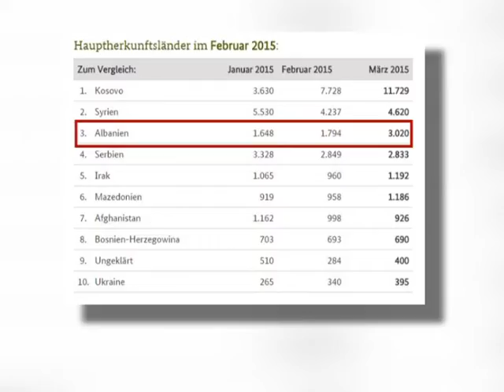MINISTRI TAHIRI PRANON SE KA NJE RRITJE TE KERKESAVE PER AZIL NGA SHQIPERIA LAJM